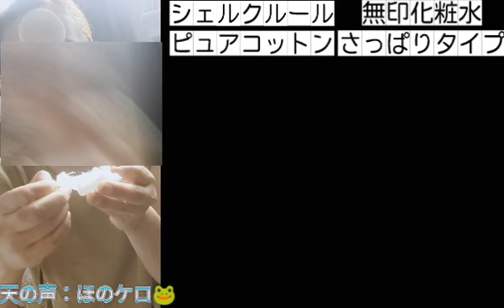【初スキンケア動画😳】最近、これで肌荒れしなくなったよ😆ハプニング有り😅